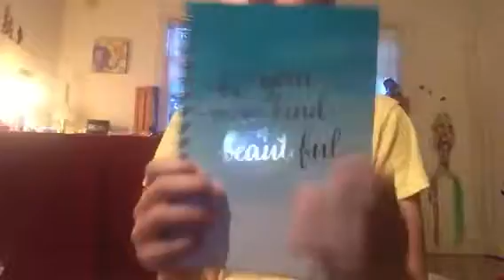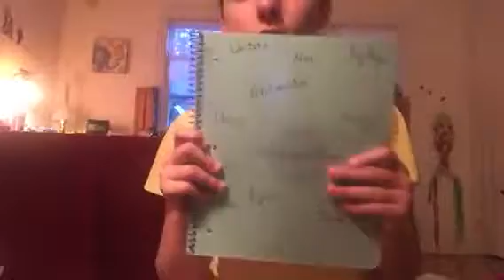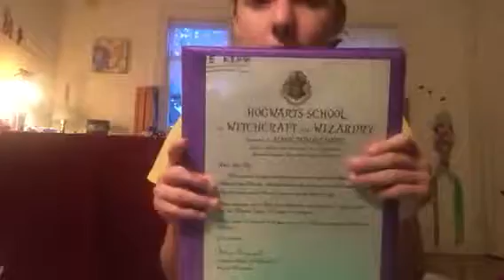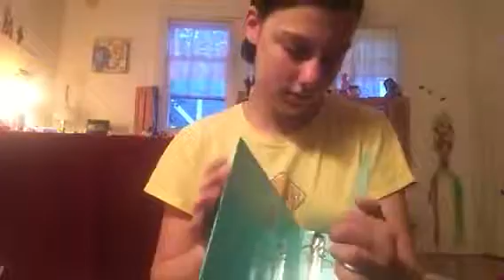Back-to-school-haul!!!!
Love Y'all!